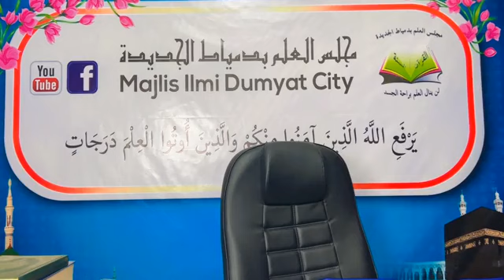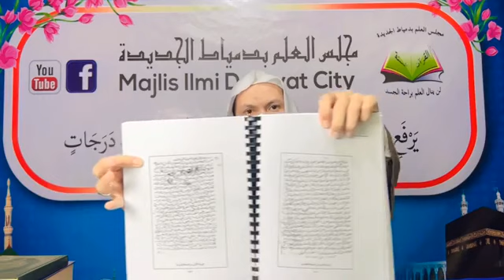Syarah Kitab: Arraddu Alaz Zanadiqah Wal Jahmiyyah Lil Imam Mubajjal Ahmad Ibnu Hambal (Siri #10)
شرح كتاب: الرد على الزنادقة والجهمية فيما شكت فيه من متشابه القرآن وتأولته على غير تأويله للإمام أحمد ابن حنبل (سيري10#)😎
Oleh Syaikh Wan Syukri Wan Ismail Al-Fathoni (Hafizhahullāh)